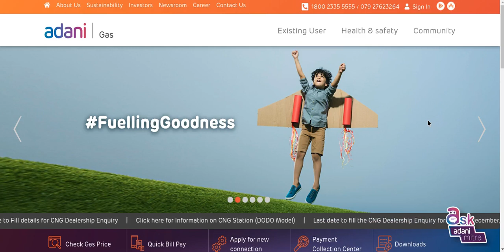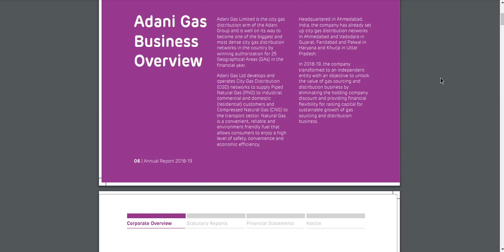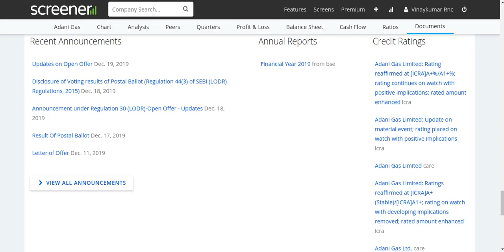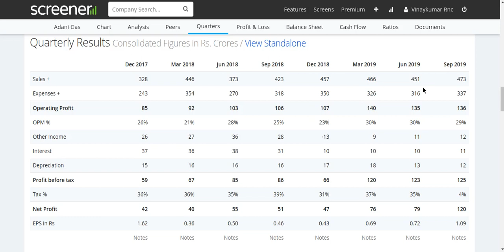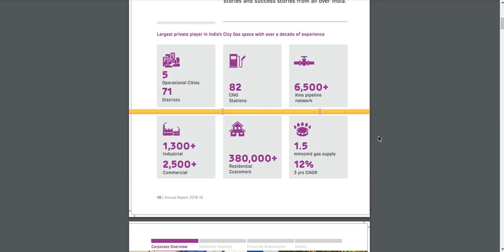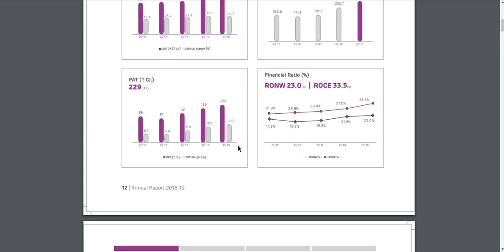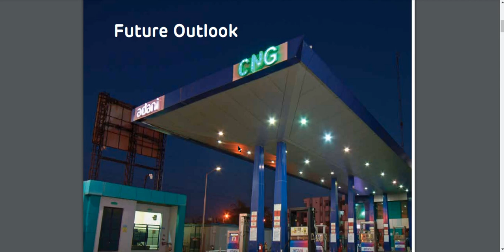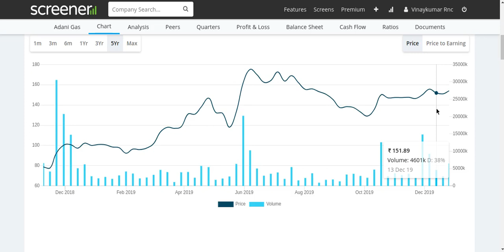Youtube Tutorial : Adani Gas Ltd :Analysis in Hindi: A Multibagger Stock :By Retail Smart Investor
How to search a multibagger stock?

Presenting informative video  on smart investing. In stock market, it is only retail investors who suffers most due to lack of knowledge. Most of time he sells good stock in distress price and buy junk stocks in high price which in turns proves to be  a loss making decision.
Without proper knowledge, searching a good stock is as difficult as searching pearls from deep ocean.

Here, a retail investor learns basic skills to filter out  good stock to buy.
It is easy and requires no specific knowledge to become a smart investor. Don't forget to press bell icon.